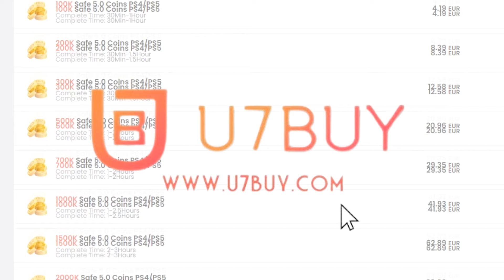COMPLETAMENTE ROTO !! ASÍ ESTA mi CLUB en FC 24 !!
👕COMPRA 2 CAMISETAS 👉🏻 1 CAMISETA DE REGALO
👕COMPRA 4 CAMISETAS 👉🏻 2 CAMISETAS DE REGALO + ENVÍO GRATIS
👕COMPRA 6 CAMISETAS 👉🏻 3 CAMISETAS DE REGALO + ENVÍO GRATIS
👕COMPRA 8 CAMISETAS 👉🏻 4 CAMISETAS DE REGALO + ENVÍO GRATIS

👉🏻En la parte inferior de la página de pago, caja de cometario, escribe la talla de la camiseta gratis que desea y pega su enlace.